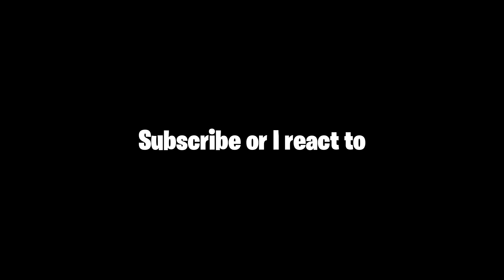Creepy Tik Toks You SHOULD NOT Watch At Night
Have you ever had a paranormal encounter?

Today I react to Creepy Tik Toks You SHOULD NOT Watch At Night, I'm always reacting to great viral content on this channel. From the crazy and unbelievable, to the most amazing, and coolest things on the planet! Today we look to the world of TikTok as we check out creepy Tik Toks you're not supposed to watch at night!